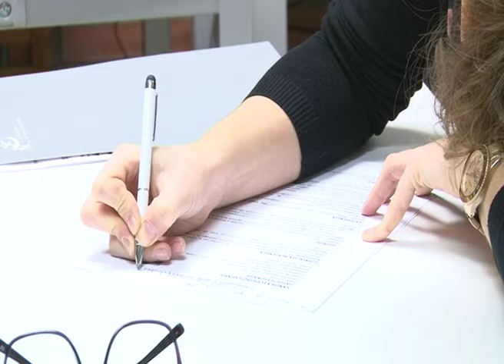Vincci. Entrevista Sandra Lodeiro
Vincci Hoteles ha presentado la empresa y la posibilidad de prácticas a los alumnos del CSHG. Primero, Marcos Valera y Cristina Aranda, de RRHH, presentaron la compañía a unos 60 alumnos y, al día siguiente, tuvieron lugar las entrevistas. Aquí podemos ver a Cristina Aranda entrevistando a Sandra Lodeiro, antigua alumna del CPR Eirís, para sus prácticas de 3º.
Grabación, producción y edición: Óscar Alfeirán